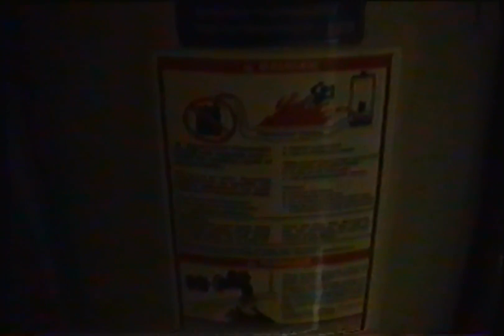1997 Fred Teegarden helping install hot water heater at mom and dads